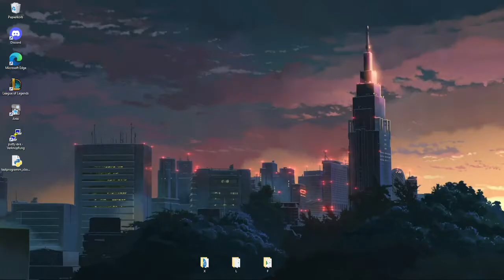katarina aram mit booster